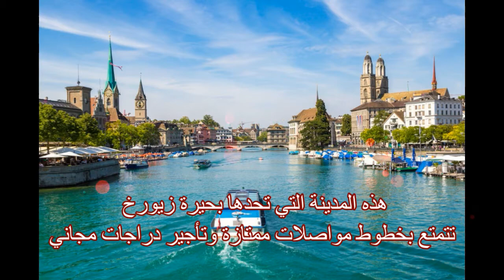Zurich (4K/HD) زيورخ مملكة الفن المعاصر والتسوق أفضل مدينة للعيش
تصدرت زيورخ قائمة أفضل مدينة في العالم لأكثر المدن ملائمة للعيش لعشرة أعوام متتالية
أكبر مدينة في سويسرا هي مملكة الفن المعاصر والتسوق. يتم عرض أعمال فنية رائعة في متحف الفن المعاصر وكونستهاوس ومتحف ريتبرج. يمكن لأولئك الذين يرغبون في شراء عمل فني صقل معرفتهم على طول شارع باهنهوف شتراسه وفي حي نيدردورف. ستندهش من النوافذ الزجاجية الملونة للرسام مارك شاغال في كنيسة فراومونستر. تحافظ النوادي والحانات البالغ عددها 500 في زيورخ ، والتي تضم بعضها حمامات سباحة ، على الاحتفال حتى الفجر. هذه المدينة التي تحدها بحيرة زيورخ تتمتع بخطوط مواصلات ممتازة وتأجير دراجات مجاني.
 هي إحدى أهم مدن سويسرا وأكبرها على الإطلاق. تقع في وسط شمال البلاد على مقربة من الحدود الألمانية على بحيرة زيورخ. تشتهر المدينة بشركات الخدمات المصرفية والتي تصنف الأفضل في العالم. وقد حصلت مدينة زيورخ السويسرية على أفضل مدينة للعيش في العالم لثلاثة أعوام على التوالي. تعد أفضل مدن العالم أمنا ونظافة وهدوء والشئ الجميل الذي فيها هو جمعها بين الحاضر والماضي فالأبنية الموجودة فيها تعود إلى عدة قرون ويوجد فيها أكبر سوق للذهب وترتيب بورصتها الرابعة على العالم بعد نيويورك ولندن وطوكيو ويصنف المعهد الفدرالي للتكنولوجيا بزورخ كثالث أفضل جامعة في أوروبا بعد جامعتي جامعة كامبردج وجامعة أوكسفورد تعد مدينة زيورخ "عاصمة للخبرات" وتتميز بمحاذاتها للمياه، وبمنظر رائع من جبال الألب المغطى بالثلوج في الأفق. ويقدم وسط مدينة زيورخ في سويسرا مزيجا فريدا من عوامل الجذب- إذ يوجد فيها أكثر من 50 متحفا وأكثر من 100 من المعارض الفنية، والأزياء العالمية، وتصاميم زيورخ، والحياة الليلية الأكثر إثارة وحيوية في سويسرا. بالإضافة إلى مجموعة من الأنشطة الترفيهية والتي تتضح لدى زيارة الضفة ومناطق الإستحمام والسباحة على ضفاف البحيرة في قلب المدينة، إلى ارتفاع مذهل في جبل "أوتيلوبرغ".

المدينة ذات مستوى معيشة عالي الجودة تقدم زيورخ مستوى معيشة عالي الجودة: فمنذ عام 2002 وحتى عام 2008 سميت مدينة زيورخ من قبل "ميرسير" لاستشارات الموارد البشرية، 7 مرات على التوالي على أنها مدينة ذات الجودة الأعلى من المعيشة في العالم، واستند التحليل على مثل تلك المعايير كالسلامة والنظافة والفعاليات الثقافية والطعام والمناطق الترفيهية القريبة من بعضها.

وفي عام 2012 تصدرت زيورخ قائمة أفضل مدينة في العالم لأكثر المدن ملائمة للعيش نشرته مجلة "مونوكل" البريطانية. وانتقلت زيورخ من المركز الثاني إلى المركز الأول.

ومن بين المعايير المستخدمة لتصنيف المدن معدل الجريمة والرعاية الصحية وعدد ساعات شروق الشمس كل عام والحجم الجغرافي للمدينة ونوعية المطار والوسط الفني.
الحلقات المقبلة
_______________soon______________
◀ملاحظة هامة:
لا يسمح بتنزيل الفيديو واعادة تحميله على اي قناة ثانية في اليوتيوب او الفيسبوك او اي موقع الكرتوني اخر لان جميع فيديوهات HHK production documentary محمية بموجب حقوق النشر DMCA - Copyrights واي مخالفة سوف تتخذ الاجراءات القانونية فورا...
music
Kobalt (AWAL Digital Limited)

وثائقي,
وثائقي,
وثائقيات مترجمة,
وثائقيات ألمانية مترجمة,
حول العالم,
اجمل مكان فى العالم,
اجمل مدن سياحية في العالم,
اجمل مدن العالم وثائقي,
amazing places,
أجمل المناظر الطبيعية في العالم,
أروع الاماكن السياحية في العالم,
زيورخ مملكة الفن المعاصر والتسوق أفضل مدينة للعيش,
مدينة زيورخ السويسرية مناظر,
أفضل مدينة في العالم,
روعة مدينة زيورخ,
جمال سويسرا,
فيديو جمال زيورخ,
أجمل مدينة في العالم زيورخ,